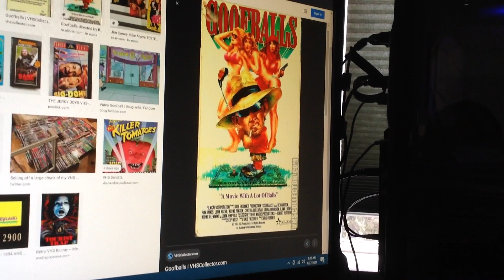Do You Have This VHS? #1650